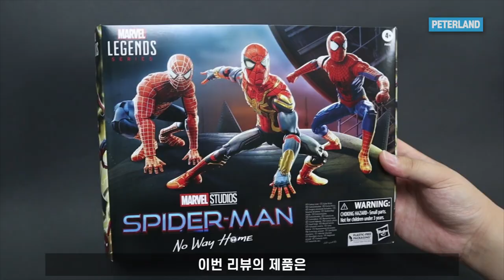친절한 이웃 스파이더맨 마블레전드 피규어 리뷰 & 비교 / friendly neighborhood spiderman hasbro marvel legends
친절한 이웃 스파이더맨 마블레전드 피규어 리뷰 & 비교 /
friendly neighborhood spiderman hasbro marvel legends

앞서 리뷰했던

[마블레전드 스파이더맨 노웨이홈 3팩 리뷰]와

[마블레전드 스파이더맨 OLD & NEW 스파이더맨 비교] 영상에서

'친절한 이웃 스파이더맨'의 분량만 따로 편집한 영상입니다.

*다음 장난감이 궁금하다면!?

*피터랜드 네이버 블로그